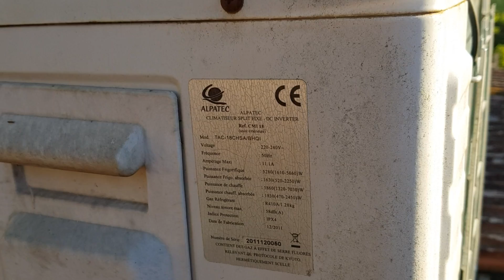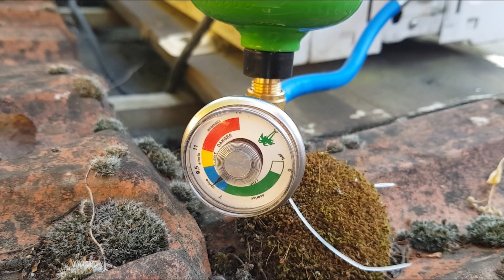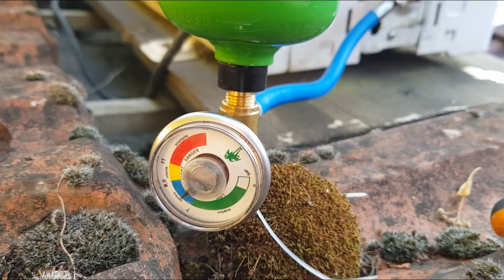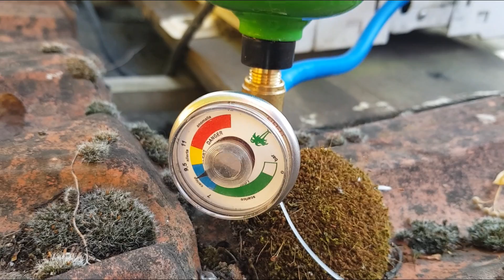RECHARGER une CLIM de MAISON soi même!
voici comment recharger en gaz une climatisation split de maison avec du R410A. Ceci est la solution si votre climatisation ne souffle pas très froid ou plus froid du tout.

Vous pouvez trouver les bouteilles de gaz R410A sur internet et le faire vous même sans avoir à attendre un pro ou payer une fortune de frais de déplacement.

Si votre climatiseur fuit, cela ne résoudra pas le problème et il faudra réparer la fuite avant de recharger. Ceci vous permettra seulement de recharger un climatiseur qui manque de fraicheur lorsqu'il tourne. Selon l'age et l'état de l'installation, il peut être nécessaire d'utiliser plusieurs bouteilles.

Cette procédure ne s'applique que pour les climatisations et climatiseurs split d'habitation qui utilisient du gaz R410A (ce n'est pas du fréon)